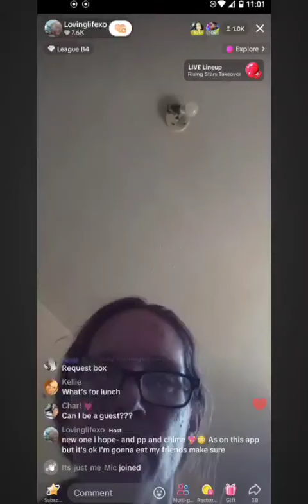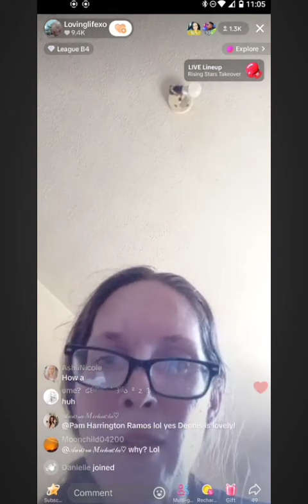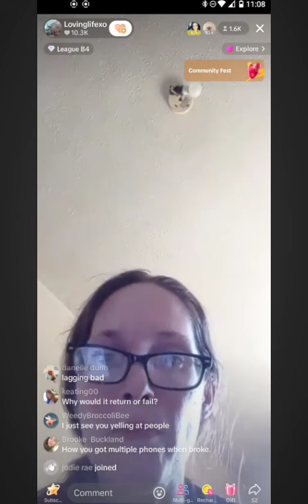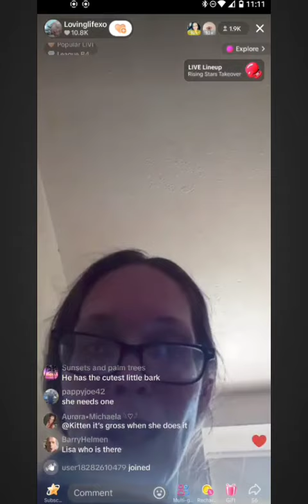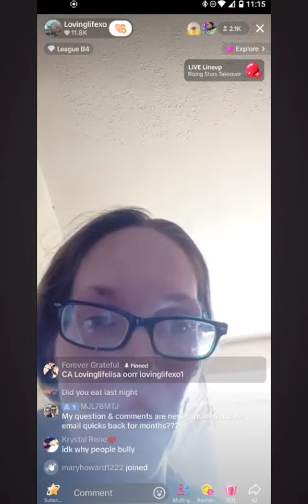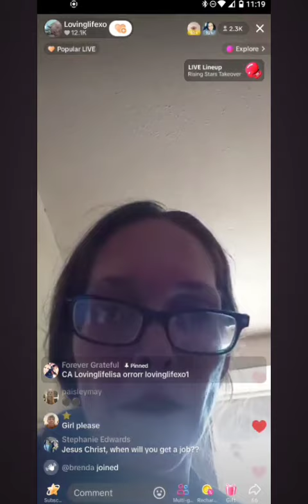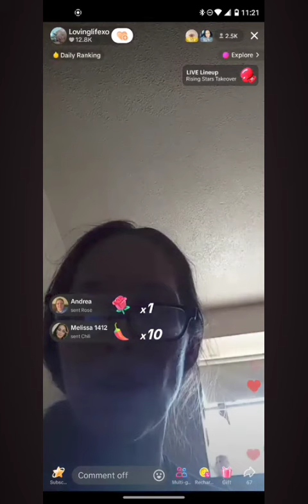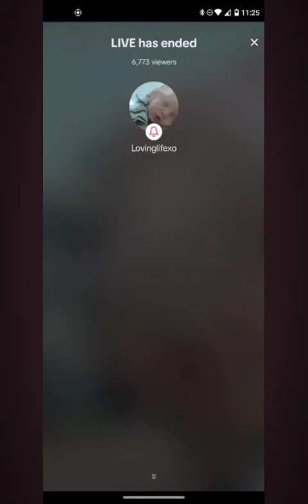11am 07/12 Lisa Richard